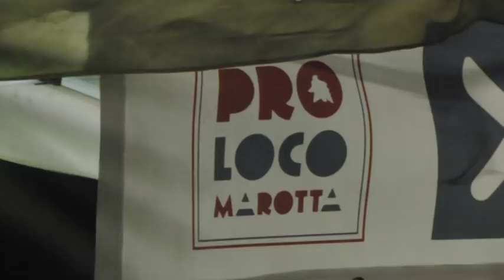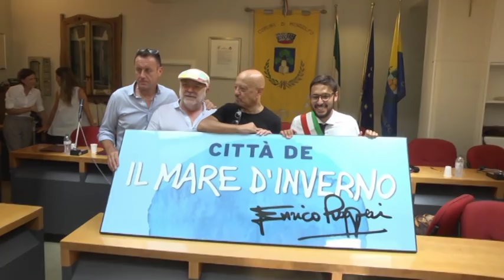Concerto di Enrico Ruggeri per Marotta città del Mare d'Inverno (12 agosto 2018)